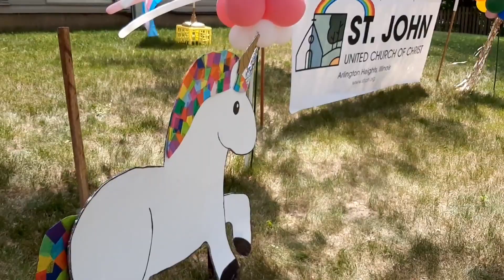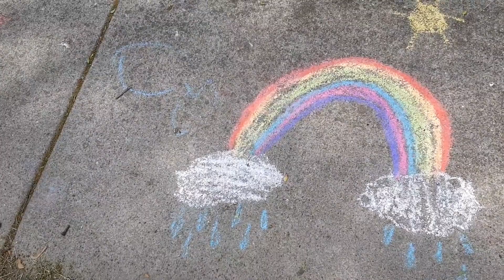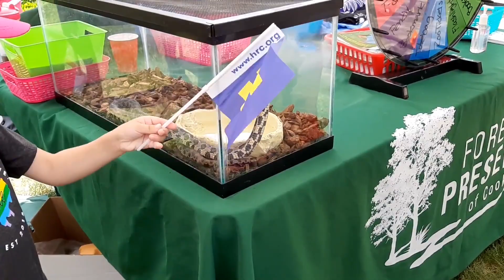Drive parade in our community | Walk in our neighborhood | Vehicle parade at our school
We had a nice sunny Sunday to enjoy the parade drive in our neighborhood.
In this video we share how the parade is.
We had a vehicle parade in our school too...seeing big trucks is amazing,

🎵 Track Info:

Title: Coastline
Artist: Ason ID
Genre: Dance & Electronic
Mood: Happy